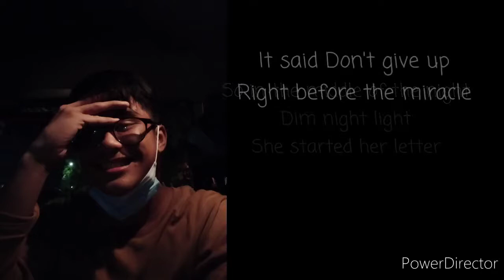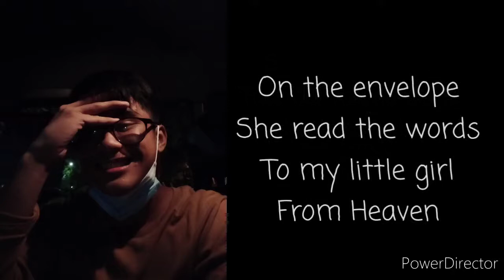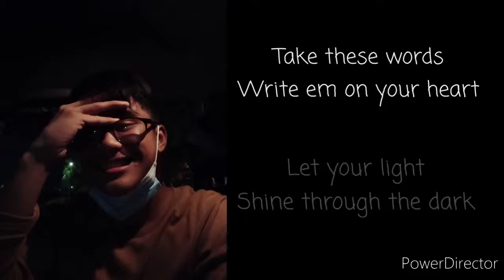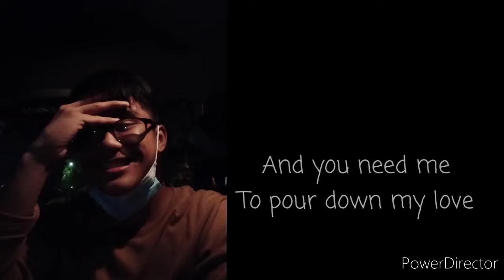The Letter - Chevel Shepherd | Cover by Adrian Philip V. Amihan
Adrian Philip V. Amihan covers "The Letter" by 2018 The Voice USA champion Chevel Shepherd